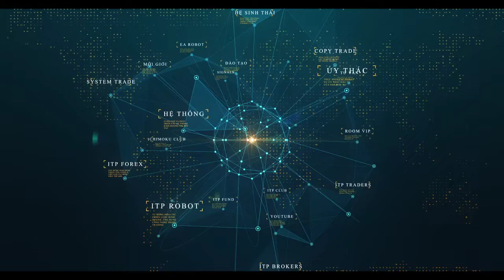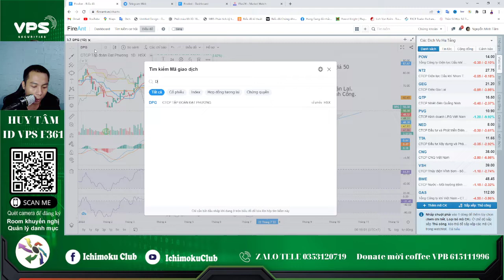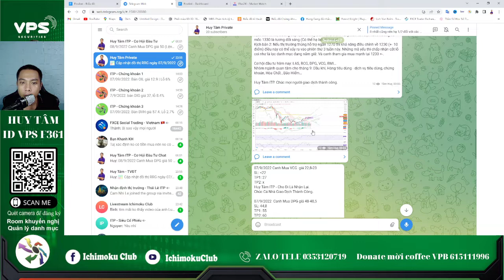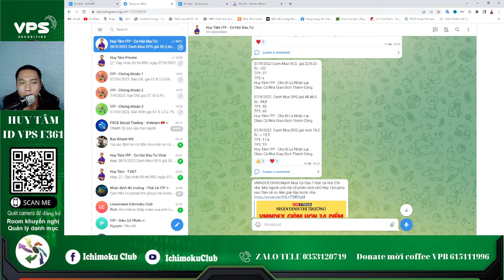Cơ Hội Đầu Tư Chứng Khoán Hàng Ngày 08/9/2022 Tập 12 Điểm Chờ Mua Cổ Phiếu BSI DPG DCM| Huy Tâm ITP